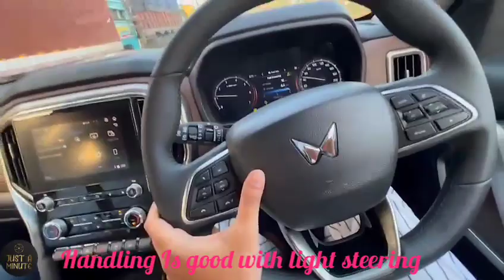Mahindra Scorpio N 2022 genuine review. Real drive experience of all new Scorpio N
Driving the all new Scorpio N 2022 and sharing my genuine thoughts without the influence of anyone.
It's 100% genuine review
sharing my own experience.

Mahindra Scorpio N is known for it's off-roading capabilities.